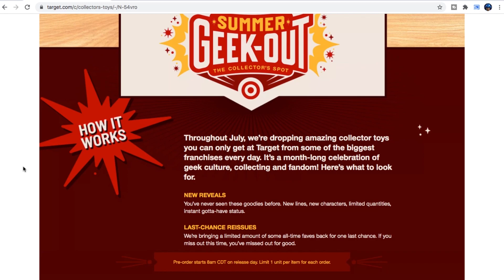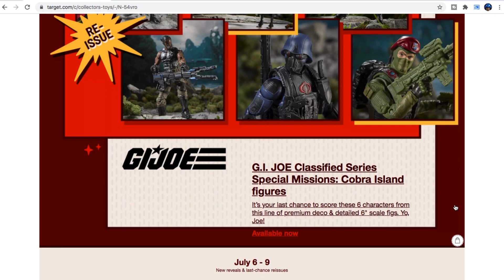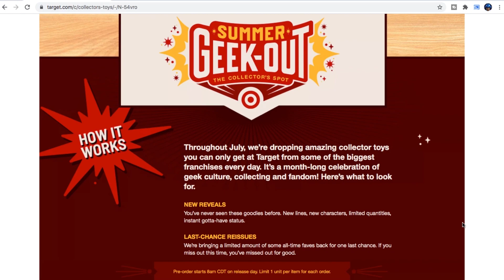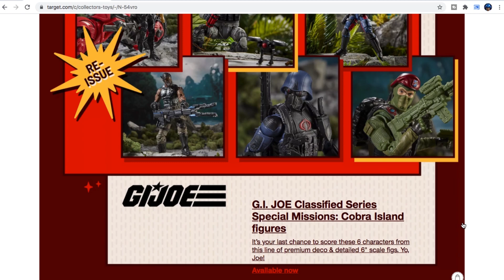Last Chance Re-Issue GI Joe Cobra island Target.com Toy Hunt - Beach Head | Baroness | Cobra Trooper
Today at 8am CDT 9am EST the Target Geek Out Last Chance Re-Issue GI Joe Cobra island figures Beach Head, Baroness, Firefly, Cobra Viper, Cobra Trooper, and Roadblock will be up for the last time on Target.com Toy Hunt
Major Bludd -Mega Jay Retro

to grab these figures before they’re gone

The possible news about Barbecue and Dr. Mindbender announcements will also be announced is exciting.  Jay also hopes that the Cobra B.A.Ts Dreadnoks, or the Cobra Twins Tomax and Xamot will be announced on Fan First Friday GI Joe June.